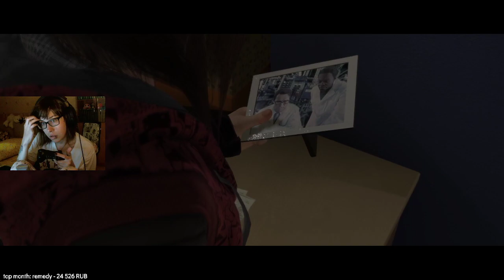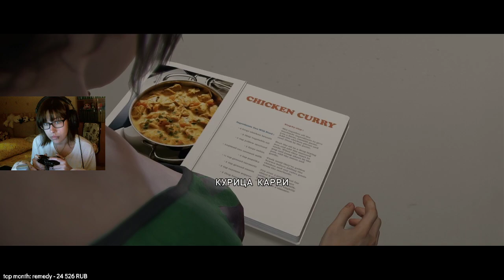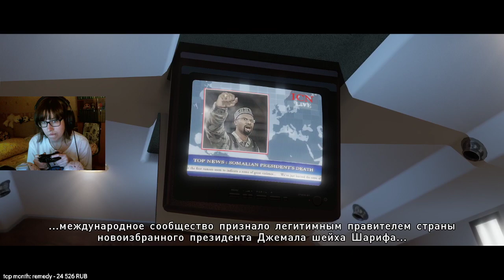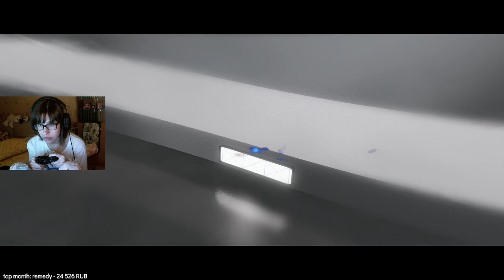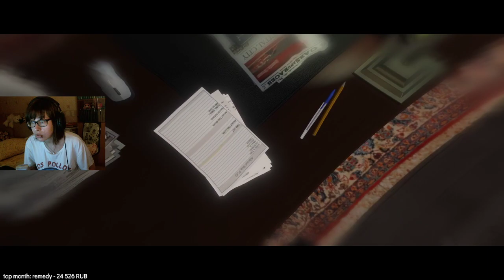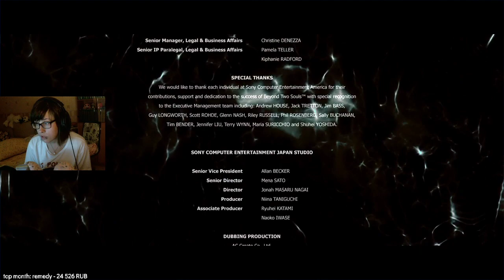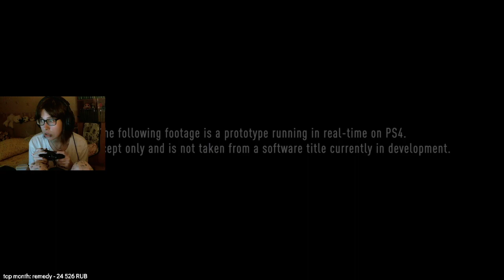beyond: two souls (2)